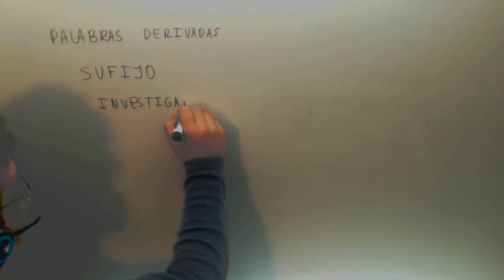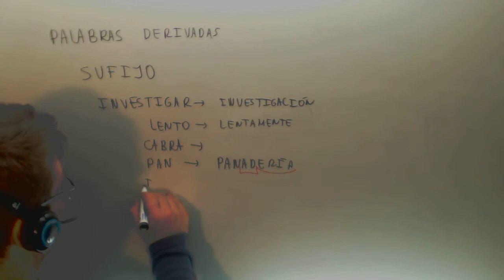Palabras derivadas sufijos Lengua Acceso CFGS Academia Usero Estepona